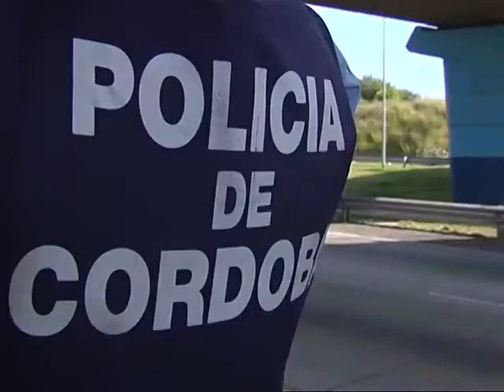Lo detienen con más de cuatro toneladas de autopartes robadas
Las llevaba en un carro, atado a su camioneta. Intentaba entrar a la ciudad de Córdoba, proveniente de Laguna Larga.